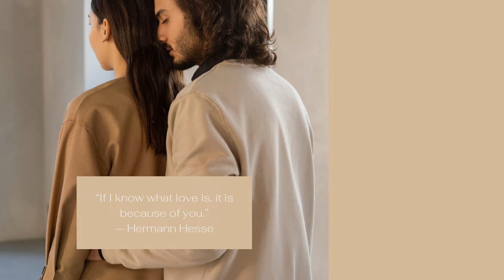Love, Laughter & Our eShop Journey | Building Ryinz.com Together 💕🛍️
Welcome to our love story and eShop journey! In this video, we take you along with us as we share our love and the incredible experience of creating our dream online store, ryinz.com. We've put our hearts and souls into this project, and we are so excited to finally share it with you all.

From the initial idea to late-night brainstorming sessions, we have been working tirelessly to make ryinz.com your go-to destination for an amazing shopping experience. Our eShop offers a carefully curated collection of products designed to make your life easier, more beautiful, and more enjoyable.

We hope you enjoy this video as much as we enjoyed making it, and don't forget to visit ryinz.com to explore and shop our favorite products. Your support means the world to us!